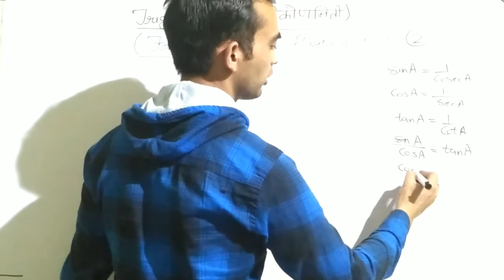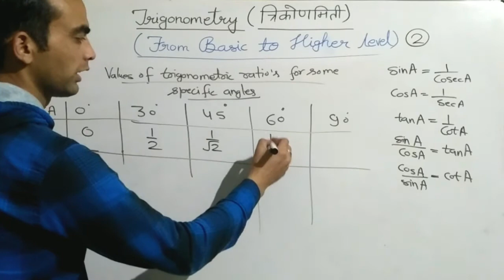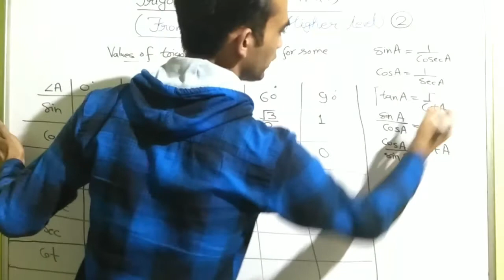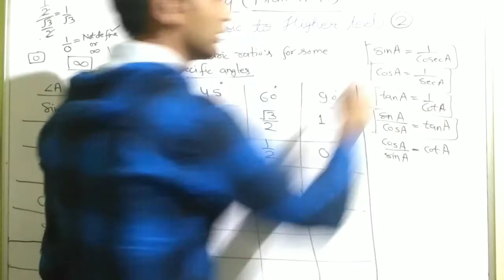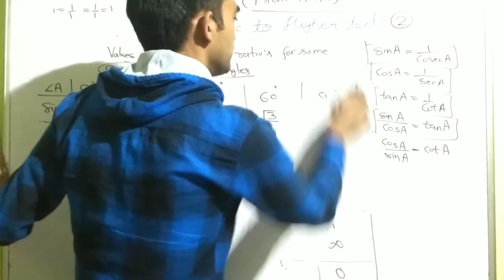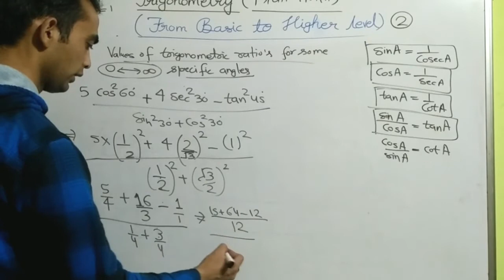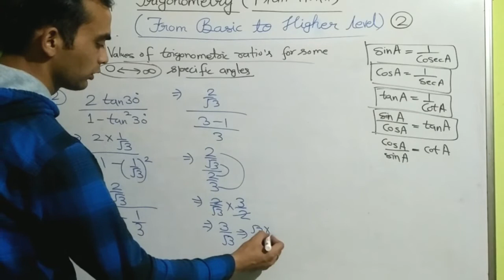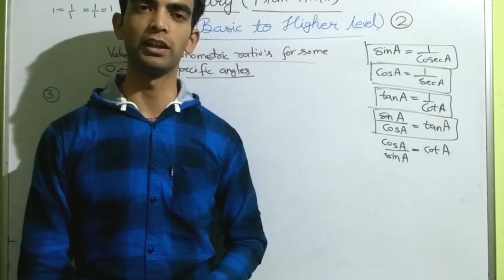Basic to advance level trigonometry | Part2 | By Maths Circle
Trigonometry is a branch of mathematics that studies relationships between side lengths and angles of triangles. The field emerged in the Hellenistic world during the 3rd century BC from applications of geometry to astronomical studies.